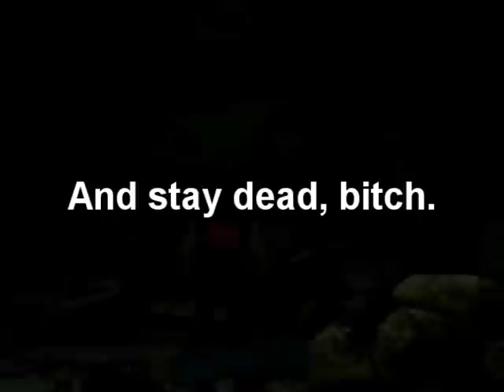M.U.G.E.N - Shin Gouki vs. Gouken (A Blind Fight)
I call it a blind fight because this is a recording of my first fight against this Gouken.

Thanks to a combination of college, Mother 3, job searching, Heroes Of Might And Magic V, and laziness, I haven't been doing much in terms of M.U.G.E.N or my playthroughs, but I'll try to get back at it.

For now, I'll upload a few fights for the weekend.

Anyway, this Gouken was made by alexlexus.  I think I fought it before, but it was very incomplete and broken then.

Not much has changed now, except he's been nerfed.  At least his Shun Goku Satsu is powerful.

P.O.T.S. made Shin Gouki and the stage can be found

Anyway, enjoy, and, again, I'm sincerely sorry.